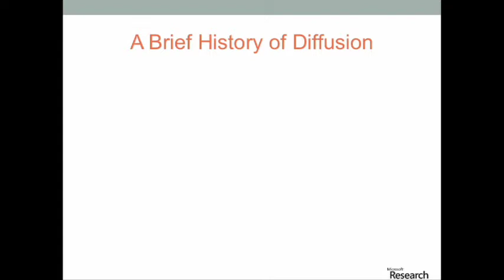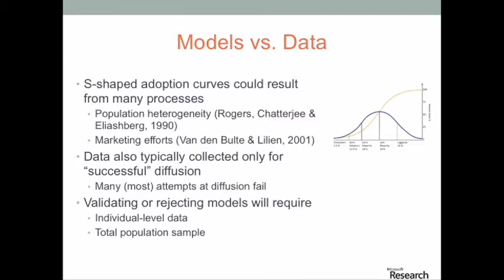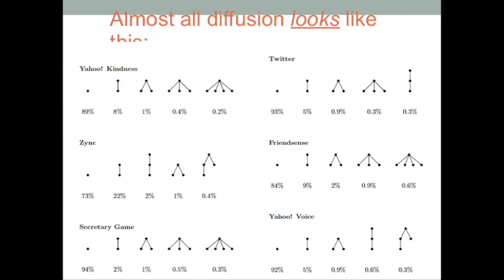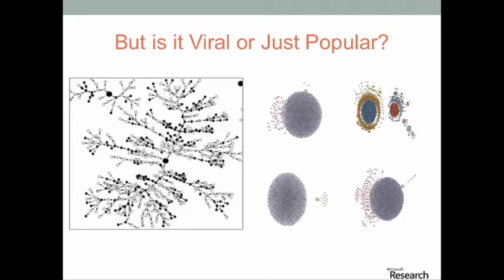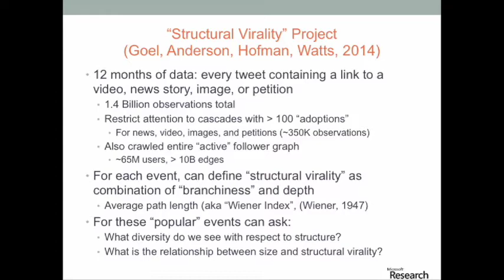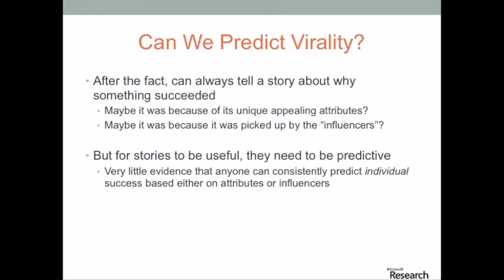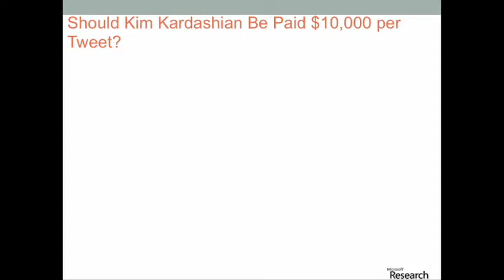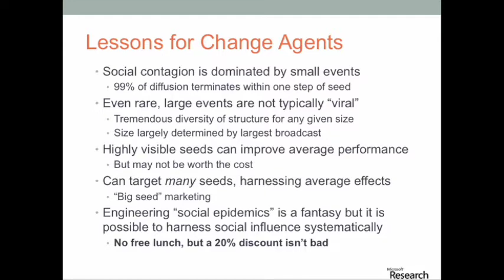Duncan Watts: 2014 Ev Rogers Award Colloquium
"Social Influence in Markets and Networks (What's So Viral About 'Going Viral'?)"
Duncan Watts, principal researcher at Microsoft Research and winner of the 2014 Ev Rogers Award, presented "Social Influence in Markets and Networks (What's So Viral About 'Going Viral'?)" in the Forum of the USC Annenberg School's new Wallis Annenberg Hall on Thursday, November 20. Watts described the surprising difficulty of empirically identifying social influence, which -- despite the metaphor of "going viral" -- doesn't necessarily spread in anything like the way that infectious diseases do.